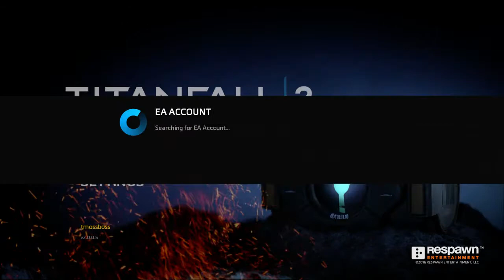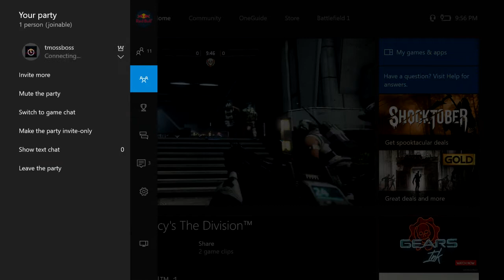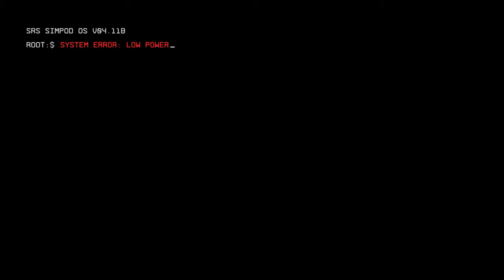GET READY FOR TITANFALL 2!!!!(Titanfall 2 Xbox One Gameplay)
In this video I will be finally be playing the long awaited Titanfall 2 on the Xbox One.